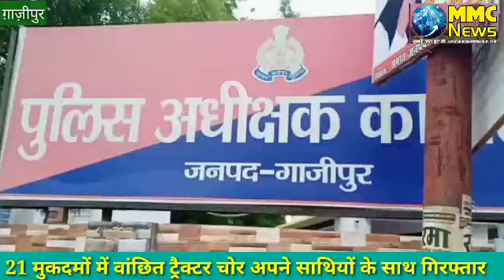चोरी के ट्रैक्टर के साथ आधा दर्जन अपराधी गिरफ्तार